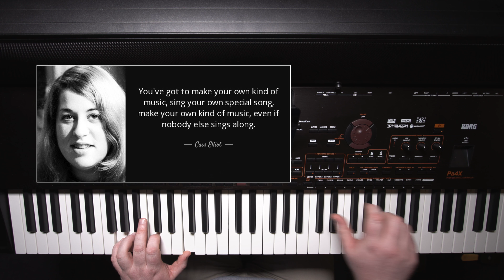Korg Pa4X Demo Make your own kind of music - Cass Elliot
Leigh Wilbraham playing Korg Pa4X
Make your own kind of music recoded by Mamma Cass Elliot
Using Alpen Schlager style from the Korg Pa4X.